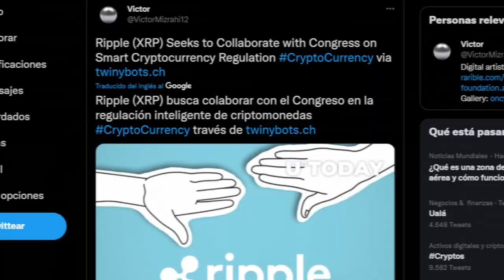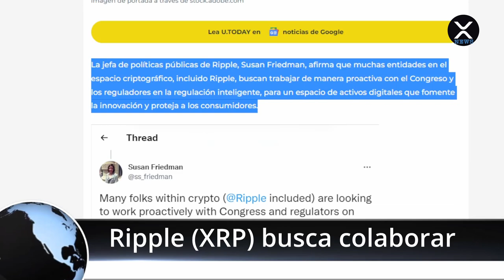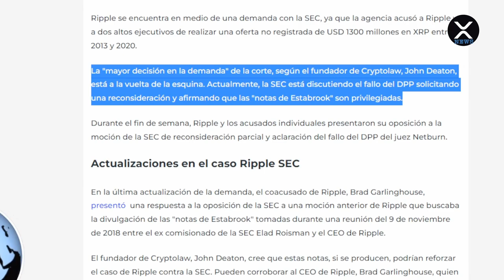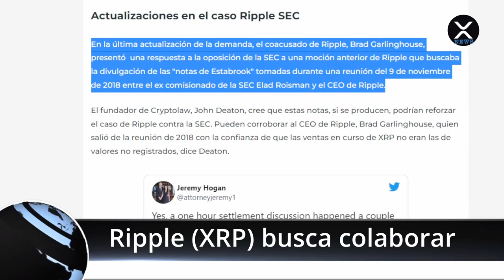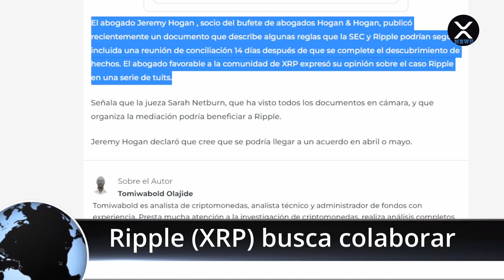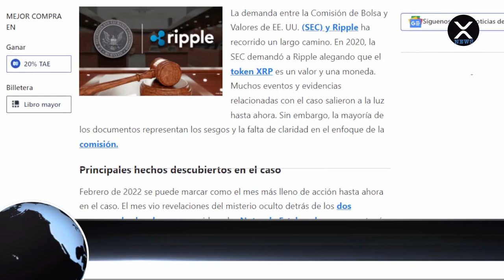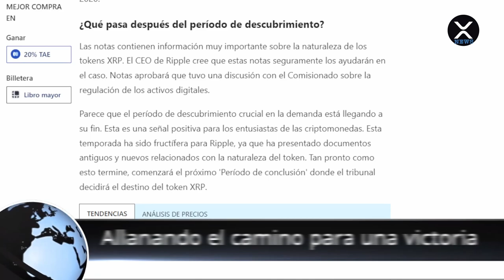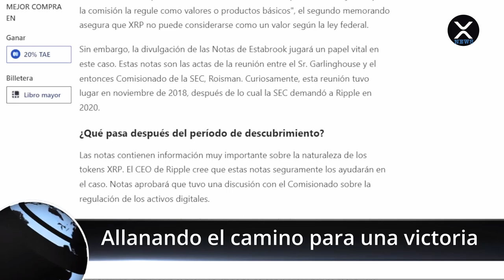XRP Español - Ripple (XRP) busca colaborar con el Congreso | Descubrimiento experto en el caso XRP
Remera XRP

Remera XRP astronauta

Remera XRP astronauta

Monedas XRP

Mouse Pad

XRP Address & Tag:
XRP Deposit Address: rfKsmLP6sTfVGDvga6rW6XbmSFUzc3G9f3

ETH Deposit Address:  0x84e78388433ede1507313b1c355ca9b7c7481645

DOGE Deposit Address: DAmtggnQgUgdUEfXq9vSMkW5KpY9E7mthy

SOL Deposit Address: 4F2AXKZRGtXR9JZmf4ApaDt2ZMUi4dTGQk63Tw7giLyi

Donación mensual.